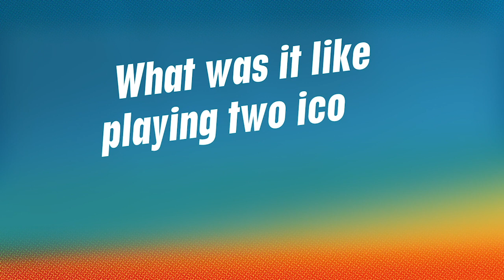Maria Canals-Barrera and her daughter talk Wizards, Camp Rock and family traditions | Radio Disney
Maria Canals-Barrera played two iconic Hispanic mothers on Disney Channel, Theresa Russo from Wizards of Waverly Place and Connie Torres from Camp Rock. Maria and her daughter Bridget remember life on set and talk about what they love about their Hispanic culture.

The official Radio Disney and Radio Disney Country channel is where you can get an inside look at what’s new from your favorite artists including Justin Bieber, BTS, Selena Gomez, Sabrina Carpenter, Shawn Mendes, Camila Cabello, Taylor Swift, Jonas Brothers, Marshmello, Ariana Grande, Meghan Trainor, Charlie Puth, Kelsea Ballerini, and more! Watch performances from ARDYs: A Radio Disney Music Celebration, catch up with artists in the studio, and see exclusive acoustic performances!